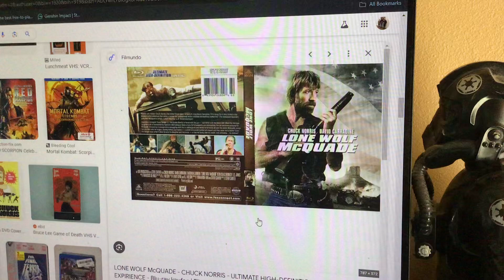Do you have this Blu-ray p?